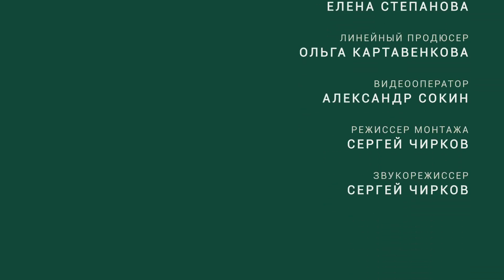Дом-баня с историей. Своими руками // FORUMHOUSE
-- Этой деревянной бане с каркасными пристройками 15 лет. Она построена своими руками, и хозяин бани Сергей Клопов готов рассказать, какие секреты помогли сделать банный комплекс функциональным и долговечным.